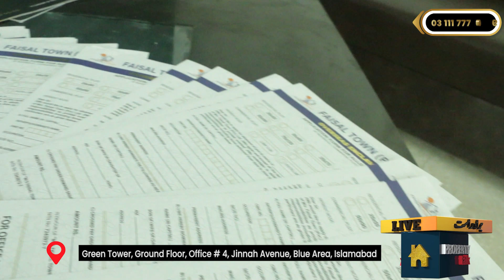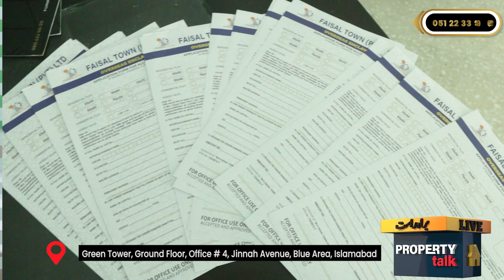Best Solution For Your 'Minus Files' Of Housing Societies - Get Expert Opinion - Plots.Pk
Plots.pk Instagram:
Plots.pk Twitter: